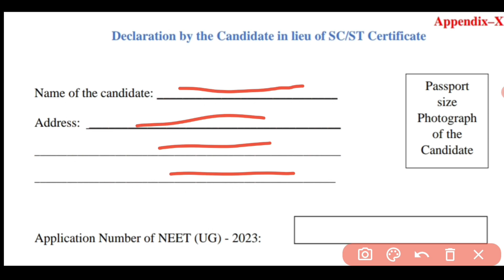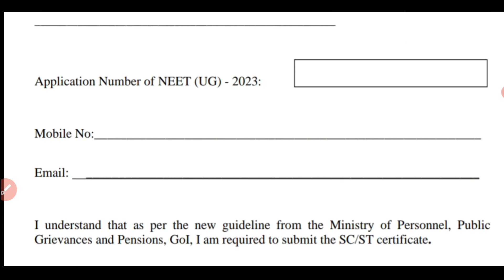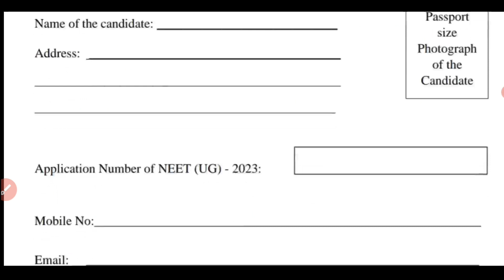Rule Change|Category certificate neet exam 2023